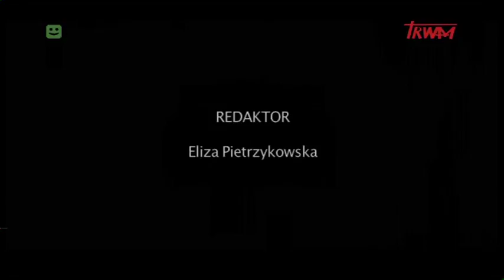Wierzę w Boga: Piotr „Żarówa” Ziemowski cz. II